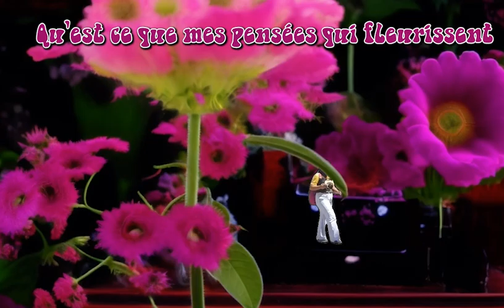Poème pour un Amour impossible - Poésie en français - Poème vidéo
Poème pour un amour impossible
Poésie en français
Poème vidéo
Poeme de Nicolau Flores
Narration de Gul Kocak